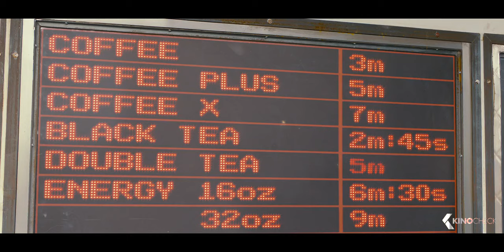IN TIME: Deine Zeit läuft ab Trailer German Deutsch (2011)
In einer Welt, in der man ab 25 Jahren nicht mehr altert und mit 26 stirbt, wenn nicht zusätzliche Lebenszeit erarbeitet wird, kämpft Will mit vielen anderen aus der Zone der Armen jeden Tag ums Überleben. Als er von einem Fremden mit viel Zeit beschenkt wird, dringt Will in die Zone der Reichen vor, die auf Kosten der Armen Zeit im Überfluss haben und praktisch unsterblich sind. Will sucht nach Wegen, das diktatorische System zu stürzen, ist aber längst auf dem Radar von Zeitwächtern, die ihn unbarmherzig jagen.

Note | InTime DeineZeitläuftab german Trailer courtesy of 20th Century Studios. Bei einem Kauf ändert sich für euch nichts, aber ihr unterstützt dadurch unsere Arbeit. | KinoCheck®